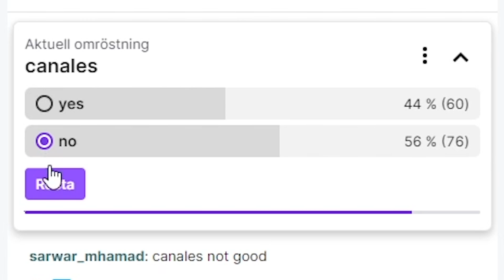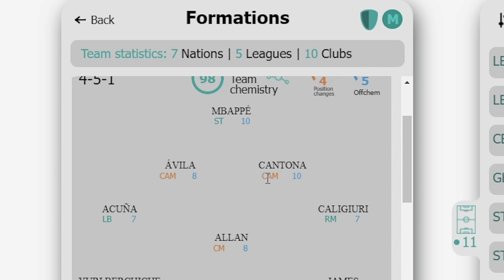I SAID NO TO CHEMISTRY & JUST PICKED THE BEST PLAYERS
A precarious club situation leads to sentimental choices.